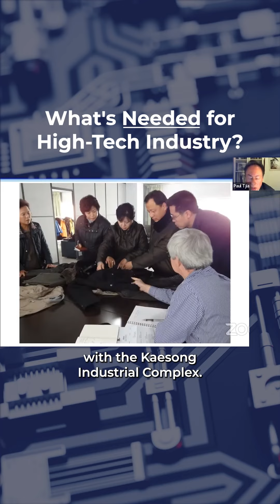What's needed for high-tech industry?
Paul Tjia, the owner of GPI Consultancy, expressed in this video how North Korea is in need of better communication among its industries in order for it to thrive.